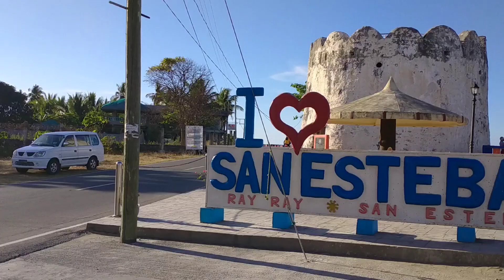TOURIST SPOTS | BATERIA, SAN ESTEBAN, ILOCOS SUR ✈️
Credits to the respectful owner of the music.